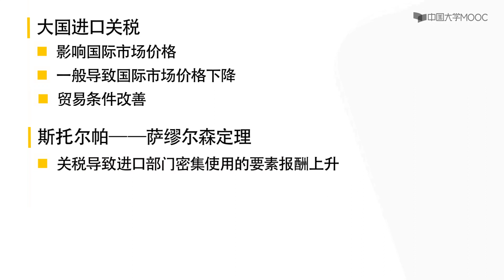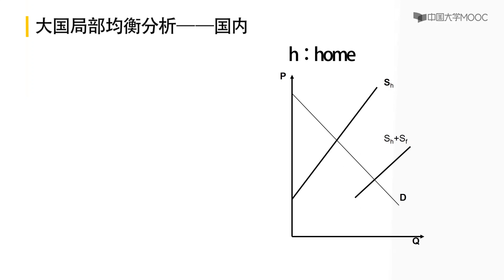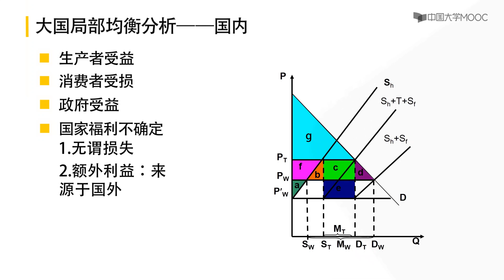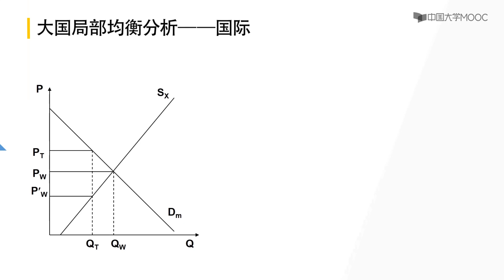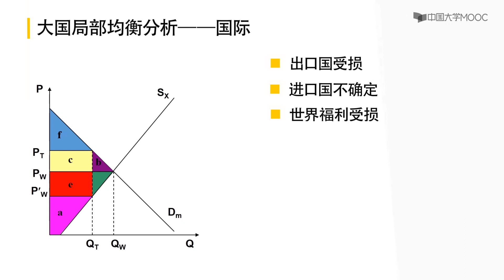7 2 1大国关税分析